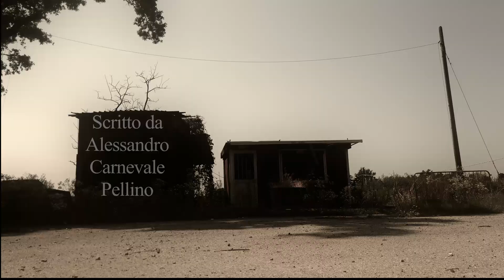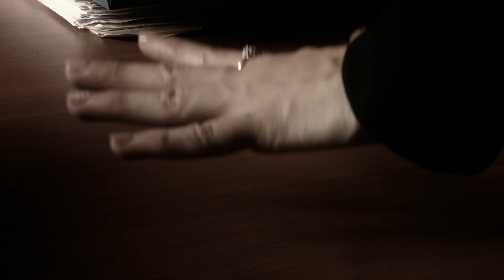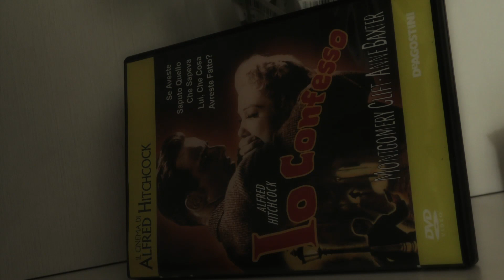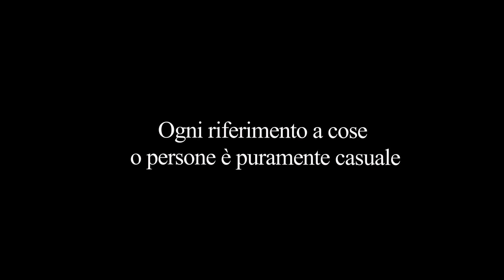Il Diavolo e l'Acqua Santa (2020) 🎬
🎭 PREMI VINTI:
🎼 PREMIO APOXIOMENO per la MUSICA a Filippo Lui
🎬  OFFICIAL SELECTION SHORT all’International Police Arts Awards Festival (IPAAF)
🎬 BEST CRIME AWARD Tagore International Film Festival;
🎭 BEST ACTOR AWARD - Sweden Film Awards;
🎭 OUTSTANDING ACHIEVEMENT AWARD ACTRESS Tagore International Film Festival;
🎭 BEST SUPPORTING ACTOR AWARD Tagore International Film Festival;
🎭 OUTSTANDING ACHIEVEMENT AWARD ACTOR Tagore International Film Festival;
✍️ OUTSTANDING ACHIEVEMENT AWARD SCRIPT Tagore International Film Festival;

Finalisti  e Selezioni:
 🎭 FINALIST BEST ACTOR Košice International Monthly Film Festival
🎭 FINALIST BEST ACTRESS Košice International Monthly Film Festival;
🎭 FINALIST BEST TRAILER Košice International Monthly Film Festival;
🎭FINALIST BEST TRAILER Prague International Monthly Film Festival;
🎬OFFICIAL SELECTION SHORT Vesuvius International Monthly Film Fest;
✍️OFFICIAL SELECTION SCRIPT Vesuvius International Monthly Film Fest;
🎭  OFFICIAL SELECTION ACTOR Golden Short Film Festival

🎬 NOMINATION BEST CRIME SHORT Sun of the East Awards;
🎭NOMINATION BEST ACTOR Sun of the East Awards;
🎭NOMINATION BEST ACTRESS Sun of the East Awards;
🎭 NOMINATION BEST SUPPORTING ACTOR Sun of the East Awards;
✍️NOMINATION BEST SCRIPT Sun of the East Awards

Cortometraggio thriller/Crime. Regia e montaggio di Giulia Reine, con Alessandro Carnevale Pellino, Alice Viganò, Paolo Salvadeo e Gianluca Frigerio. Colonna sonora audio di Filippo Lui, Dario Vitali della Crystal Music Records di Mantova, make-up di Emanuela La Neve. Aiuto regia: Davide Cipolat, supervisione tecnica Max Ferrotti.